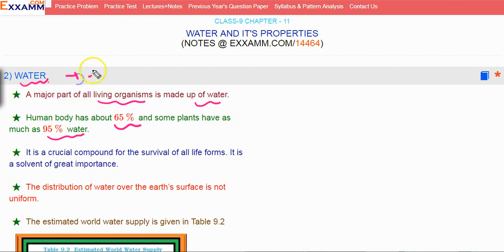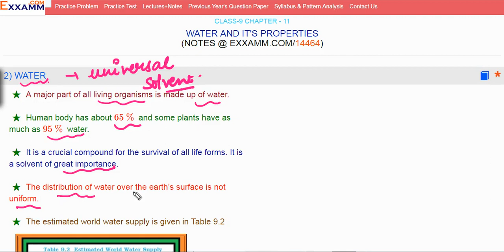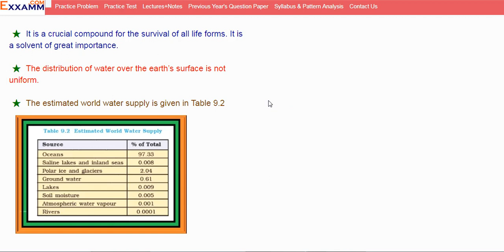Distribution of water|Class11 Chapter9|CBSE|NCERT